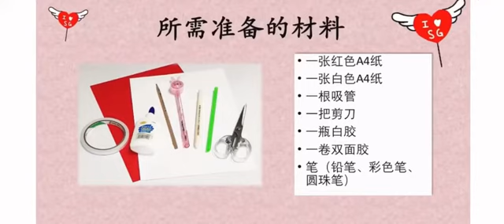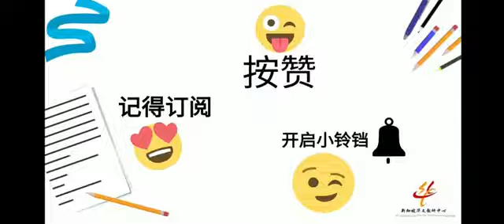【大手小手·学华文】亲子活动 ｜亲子手工｜国庆日｜小玩具｜飞翔吧·新加坡｜快乐学华文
家长如何在家中营造快乐的学习环境？大家可通过简单的美术活动，与孩子一边互动一边学华文！

在2022年，新加坡华文教研中心将在每周三通过YouTube 上载一个亲子活动视频；鼓励家长在家中一起和孩子学华文！

【第三十二集】

国庆日特辑
亲子手工 - 国庆日小玩具 ：飞翔吧、新加坡！

大家是否发现已有很多人在屋外挂上了新加坡国旗？国旗日即将到来，家家户户都开始为欢庆国庆做好准备！《大手小手·学华文》接下来会推出国庆日特辑，将会有一系列的亲子手工，让家长与孩子一边互动学习，一边欢庆国庆。

Credit: 快影 Music: 快影